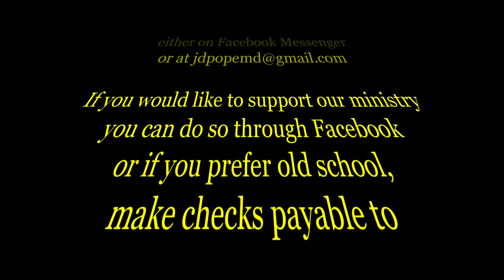Perseverance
It's been almost 50 yrs since I was directly involved in Student Ministry. Having been assigned the subject of Perseverance, without specifics, presented an additional layer of challenge. I'm always honored to be asked and grateful to be able to give it my best shot. Hopefully, there's something in this for you too!